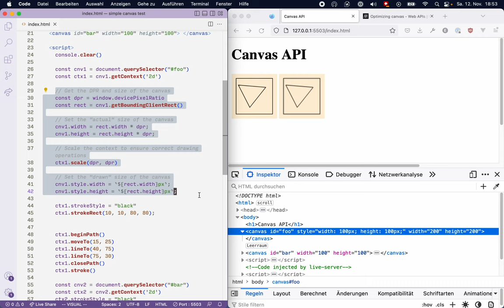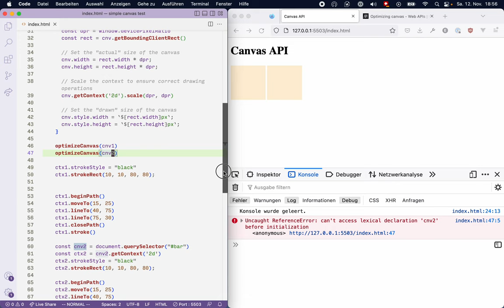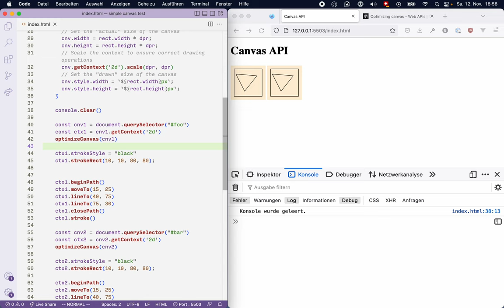Canvas optimieren als Funktion